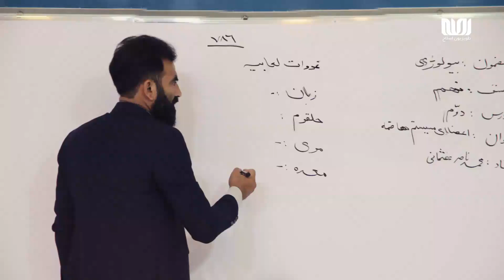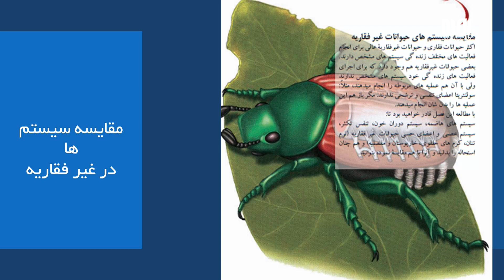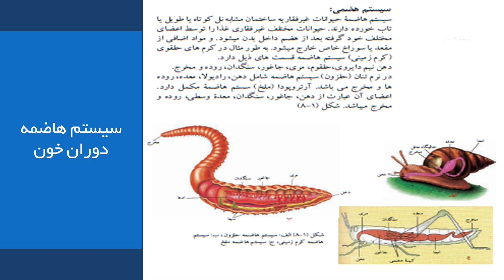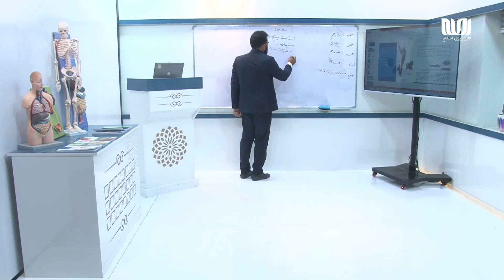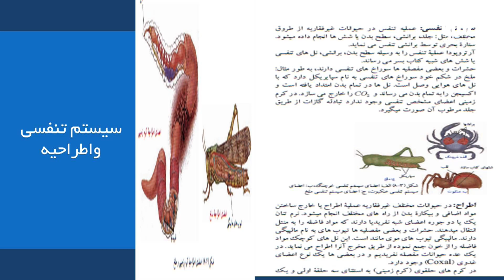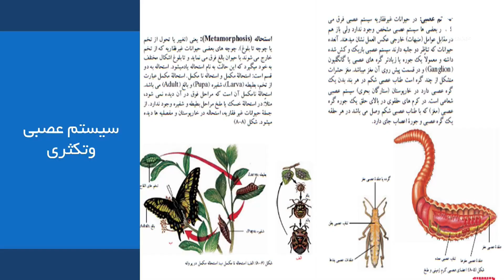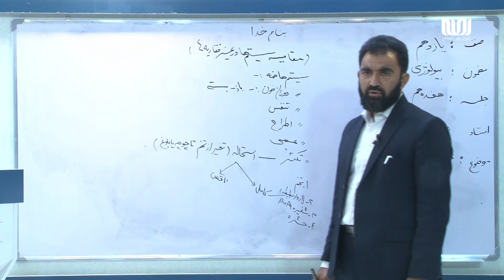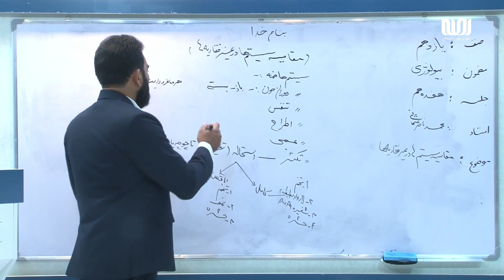مکتب | بیولوژی صنف یازدهم - قسمت 17 | مقایسۀ سیستم‌ها در غیرفقاریه‌ها | School - 11th grade Biology